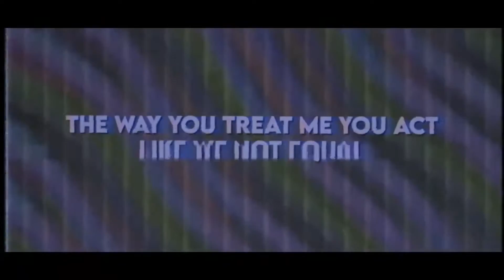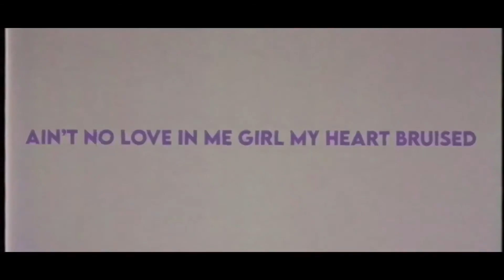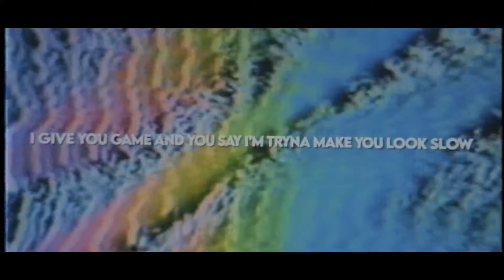Qnice “Bruised Heart" (lyric video)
Qnice Drops lyric video to the song “Bruised Heart “ off of his latest album Everything Nice which is out now on all platforms!!.. subscribe to Qnice channel here for more videos

Download and stream bruised Heart below